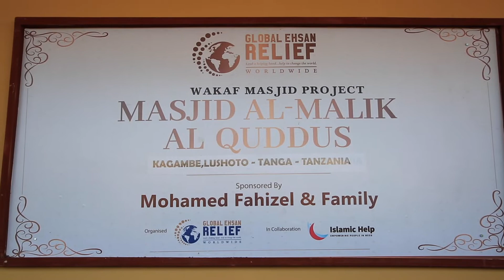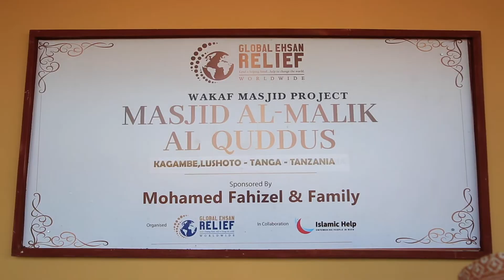MASJID AL MALIK AL QUDDUS KAGAMBE, LUSHOTO TANGA TANZANIA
DONATED BY;
 MOHAMED FAHIZEL & FAMILY